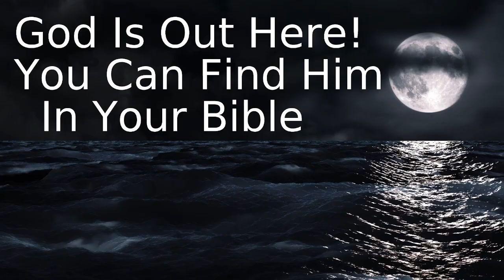A Faithful Friend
A very popular tract about a farmer who tries to drown his faithful dog, who, instead, saves the farmer from drowning. Christ is our loving Friend.